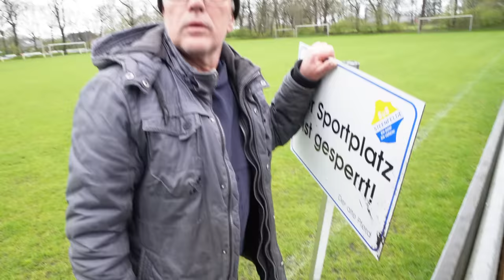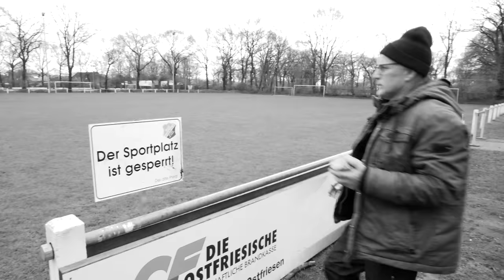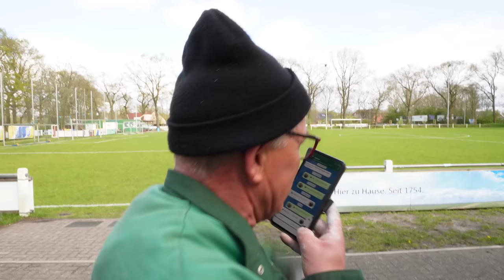Ungeklärt - Mutwillig oder nicht ? I Udo & Wilke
Stress auf dem Fußballplatz in Ostfriesland bei Udo Tesch und Wilke Zierden. Eigentlich ist alles wie immer, Regen, schlechte Laune und ein gesperrter Fußballplatz… Welche Probleme gibt es noch?

600 Seelendorf Steenfelde.